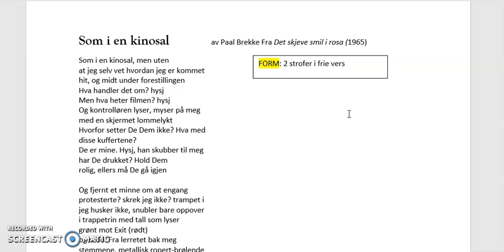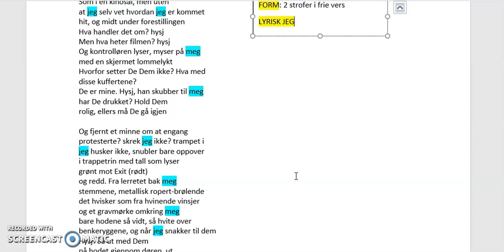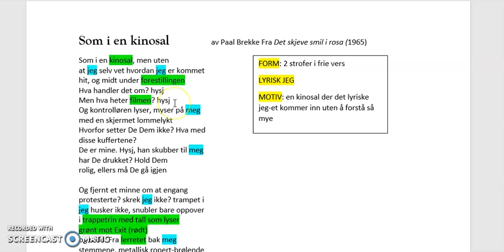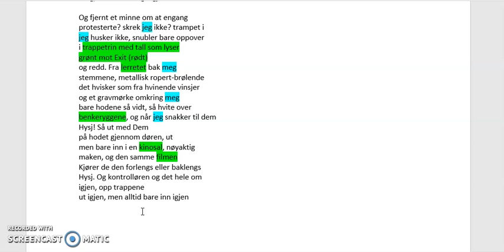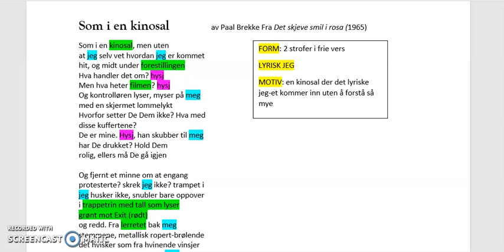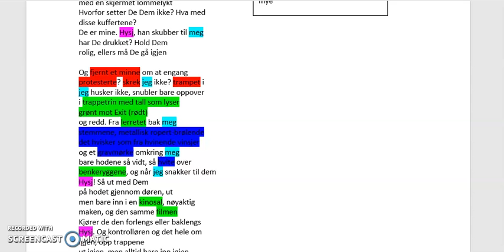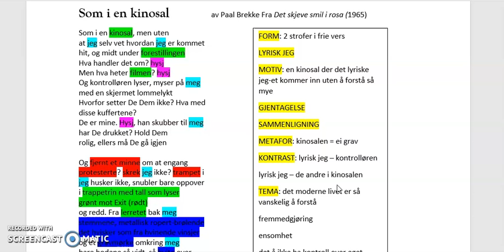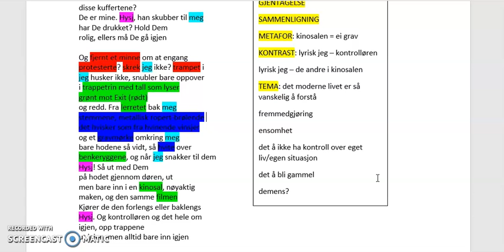Som i en kinosal tolkning